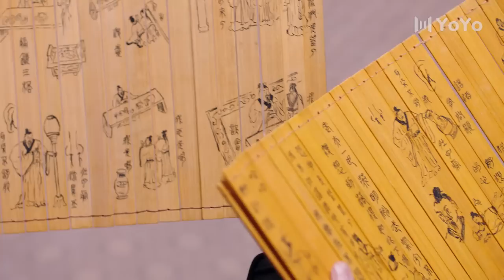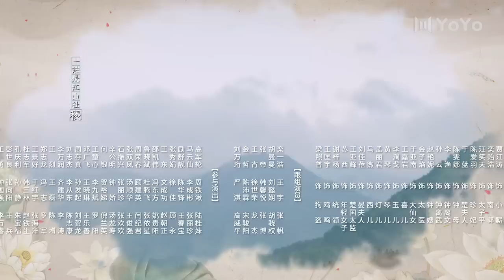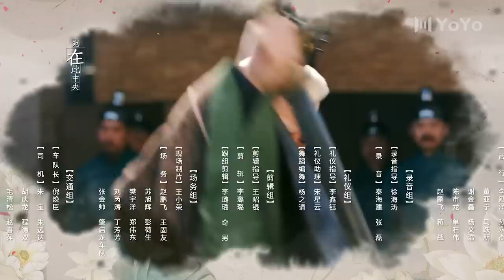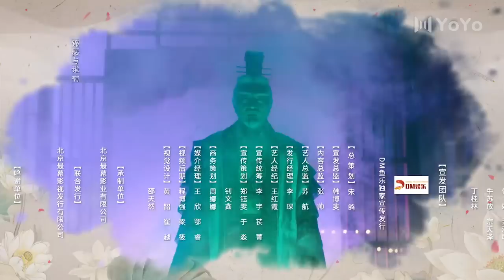【FULL】EP24 齐丑无艳之破镜重圆My Fair Lady Zhong Wuyan（黄梦莹、任东霖、刘泳希、魏鹏 ）